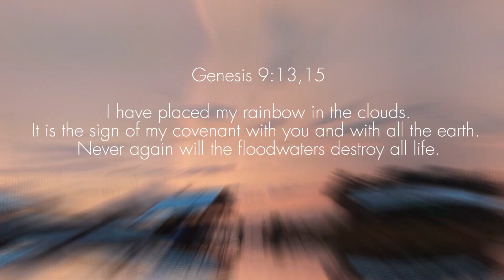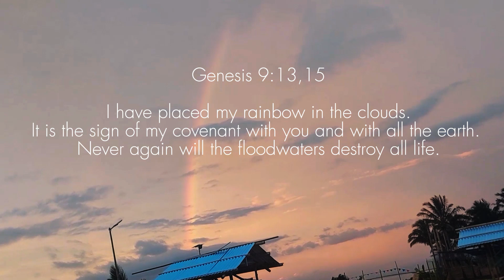Gala Paradise (2nd Visit) | Camella Friends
June 16 | Super presko sa bukid. Thank you, Lord!